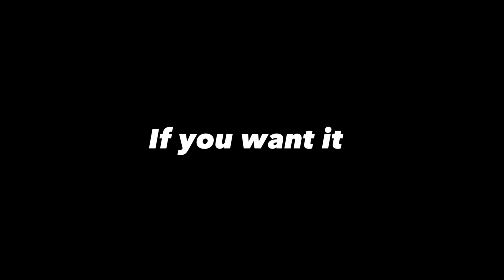Come And Get It (Trailer)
This was a class assignment at ASU. Footage was provided in class and we needed to do a trailer with it, and this was my take on it.

I'm very proud on how it turned out.